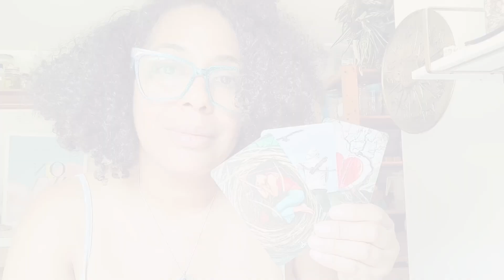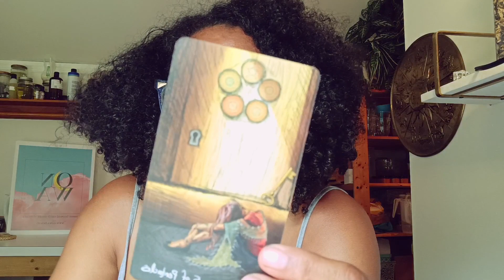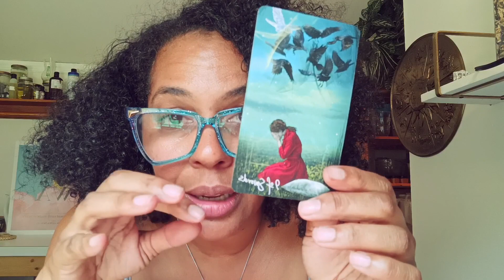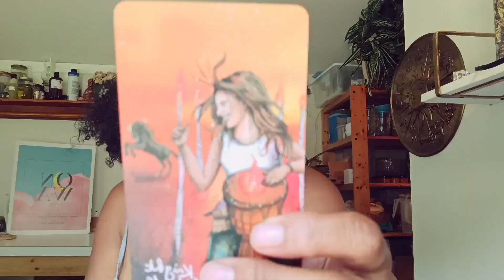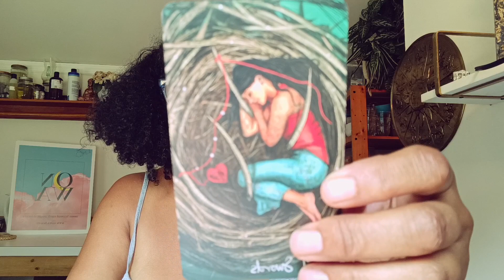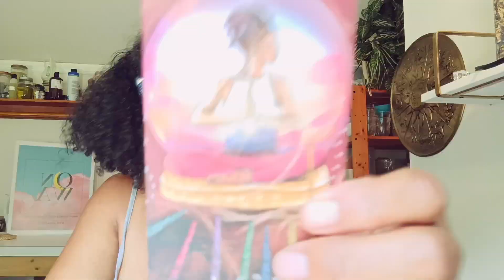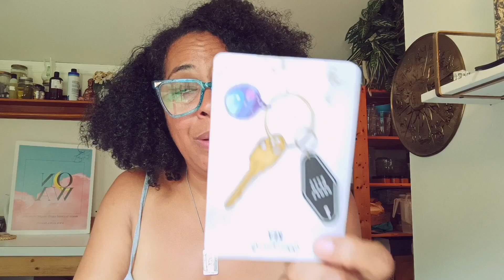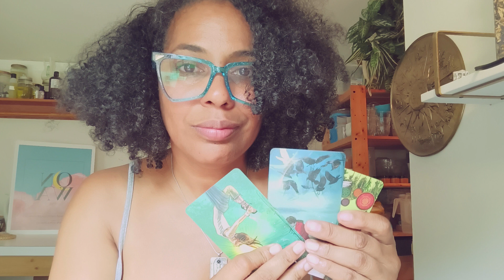Scorpio Quick & Dirty INTUITIVE tarot read